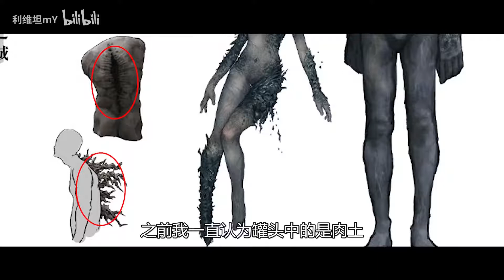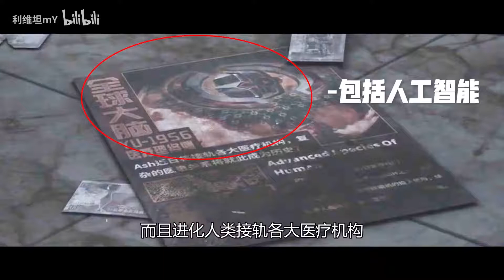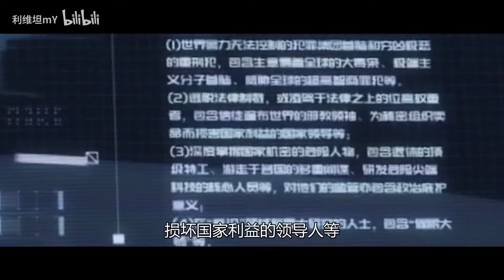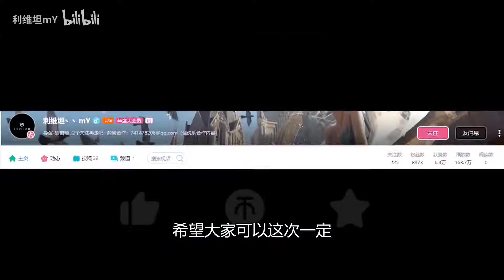白月魁等进化人是旧世界毁灭的罪魁祸首！全新角度重新解读第九集！【灵笼】深度解析-第十九期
你们的三连能让视频被更多人看到，求求三连和关注！
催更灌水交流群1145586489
第一期-第十期（简介放不下了，个人主页下有合集）
第十一期-第十五期：BV1L54y1r7Pd、BV1Gy4y1z7Z5、BV1tV411a7tG、BV1jK411V7cV、BV1sr4y1F78q
第十六期-第十八期：BV1JA411x7ia、BV1xy4y1z74k、BV1yv411t7xb